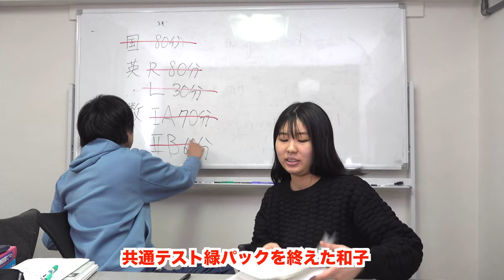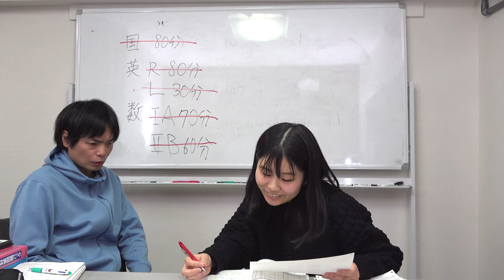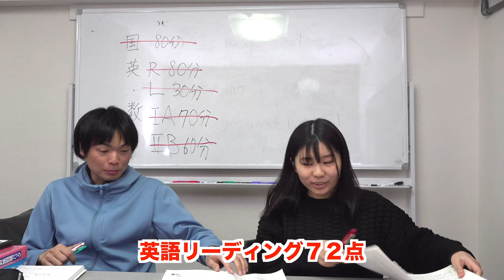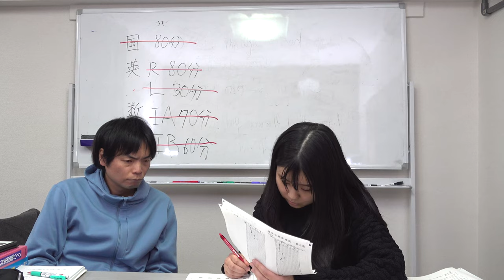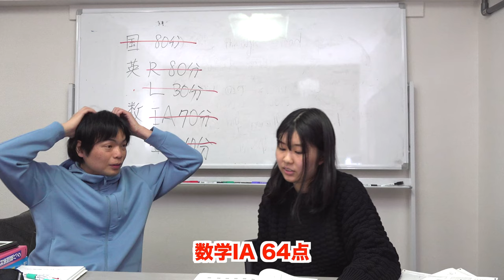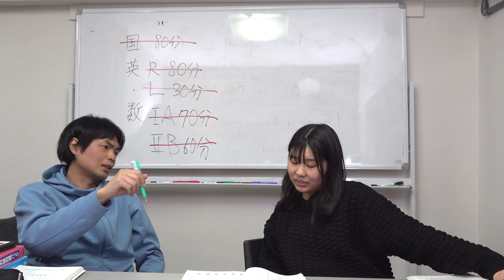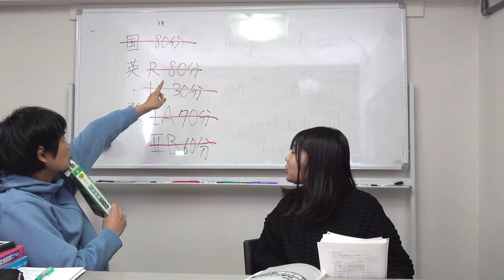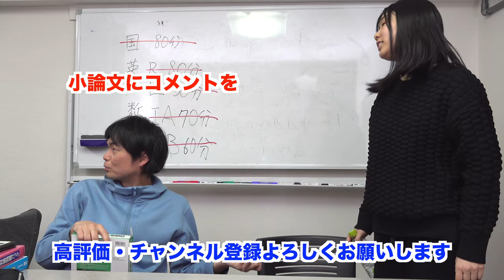Z会共通テスト緑パックの結果【早稲田スポ科を目指す和子】大学受験プロジェクト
共通テスト駿台青パックの結果発表【早稲田を目指す和子と東京海洋大を目指すユーロ】

2024年用 Z会共通テスト予想問題パック

共通テスト予想問題パック(緑パック)6時間勉強配信

‹出演者情報›
もりてつ
発音指導士